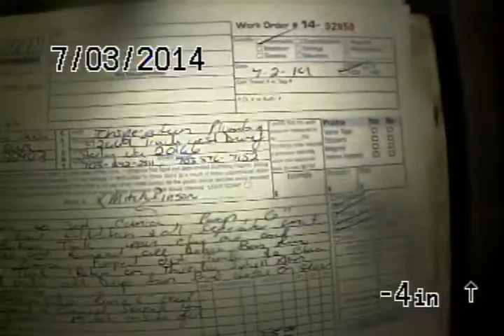Inspiration Plumbing Garage Drain